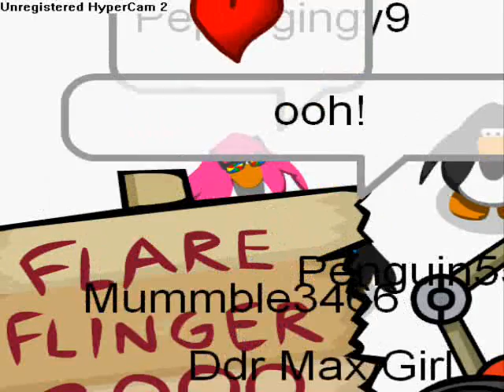The big ddr peppy movie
get ur popcorn